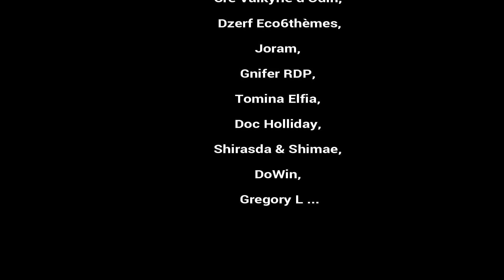S05-E128 Par la mer il parti, par la montagne il arriva - SURVIE MINECRAFT 1.16 HARDCORE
1 jour minecraft : 1 épisode (20mn)

les règles imposées :
1 jour minecraft = 1 épisode (20mn de jeu)
5 épisodes par semaine, du lundi au vendredi (record en avance donc en différé)
1 live de 2h tous les 15 jours le dimanche à 14h (quand la connexion est d’accord)

Datapacks :
Better Clock pour afficher le temps façon IRL mais durée minecraft